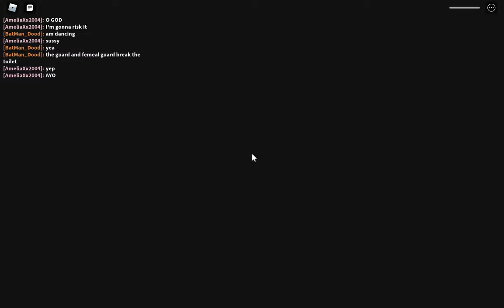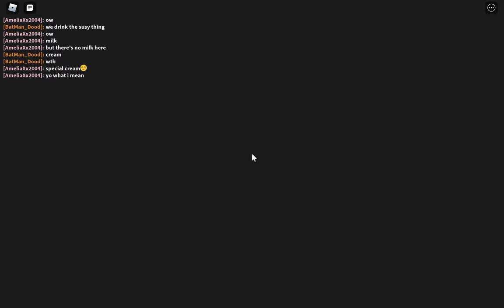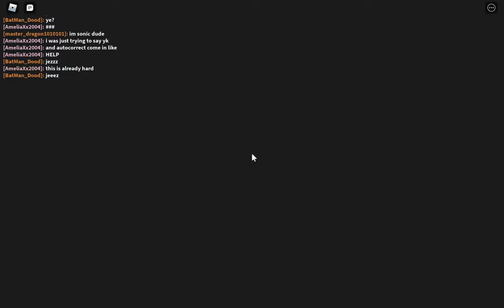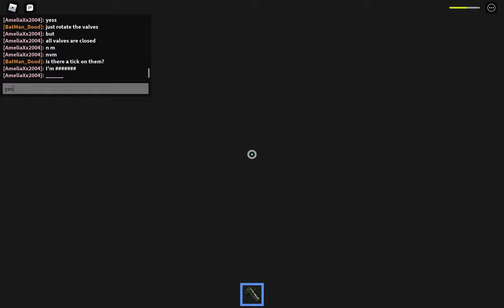BARRY'S PRISON RUN! First Person Obby! - Roblox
intro 0:00
level 1 0:12
level 2 0:45
chef miniboss 24:54
Barry's mecha boss fight 28:58
ending 30:08
I played (Easy)